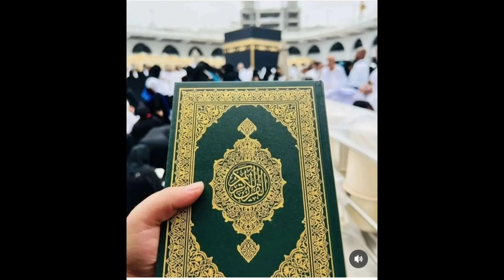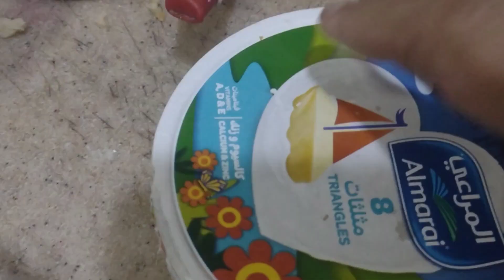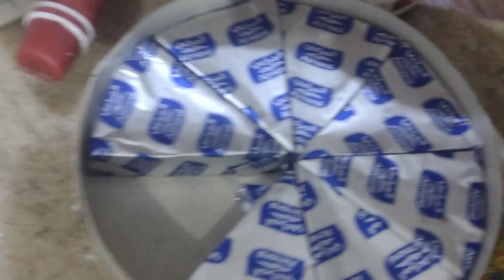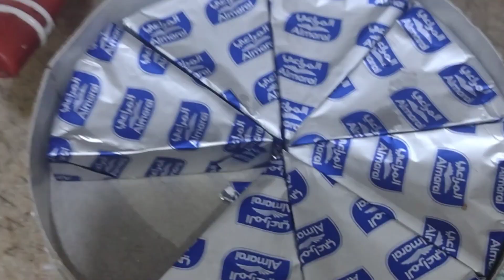Aftari sehri at home 🏠 please like share and subscribe to my channel